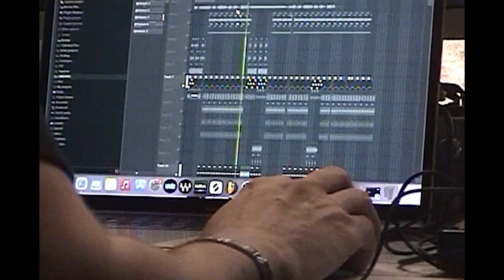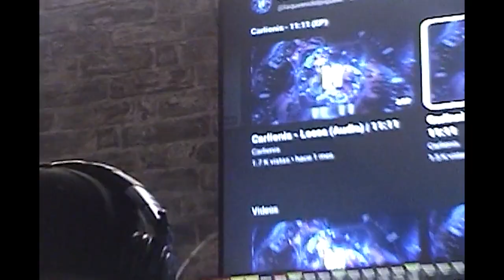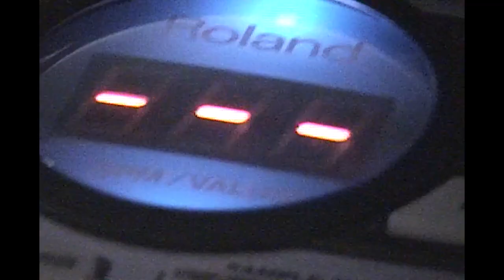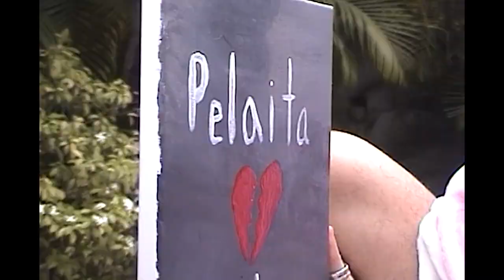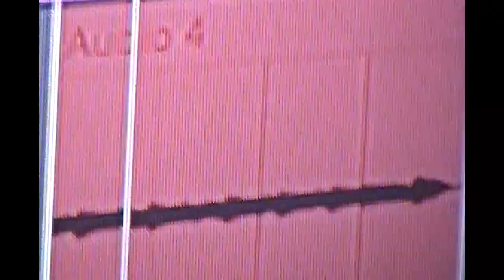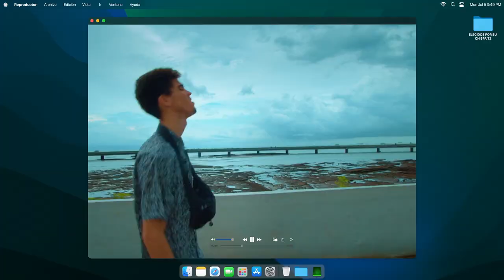Elegidos por su Chispa - Episodio 3 | TVN Panamá